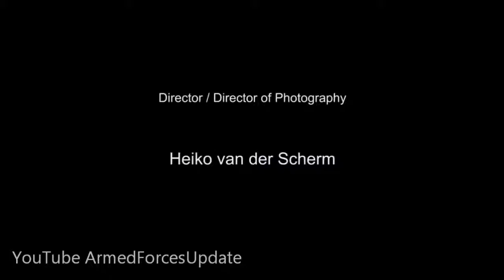Wie wird Putin damit umgehen! NATO zu bauen neue HQ Gebäude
TERRORIST KILLER us military GAU 19B 50 Cal Gatling Gun
ONE OF A KIND US Military V 22 Osprey Tiltrotor Aircraft TERRORIST KILLER wir militärischen GAU 19B 50 Cal Gatling Gun
EINE VON EINER ART US Militär V 22 Osprey Tiltrotor Flugzeuge
Welten MOST FEARED Scharfschützegewehr große Idee für US-Militär
US Militär NASTY SURPRISE für die russische Marine
SUPER FAST Stealth-Angriff Boot für die US-Militär und Navy
SUPER SCHNELLER Piasecki X 49A Hubschrauber für US-Militär
Eine Bombe tötet 40 TANKS uns Luftwaffe CBU 105 Clusterbombe
Worlds MOST FEARED sniper rifle great idea for US Military
US Military NASTY SURPRISE for Russian Navy
SUPER FAST stealth attack boat for the US military and Navy
SUPER FAST Piasecki X 49A Helicopter for US Military
ONE BOMB KILLS 40 TANKS us air force CBU 105 cluster bomb Angela Merkel